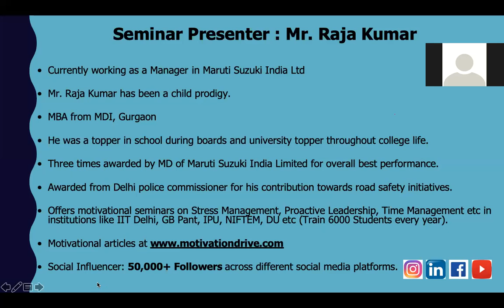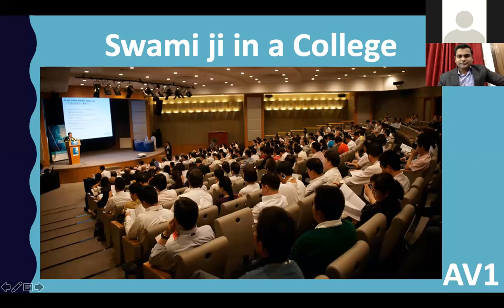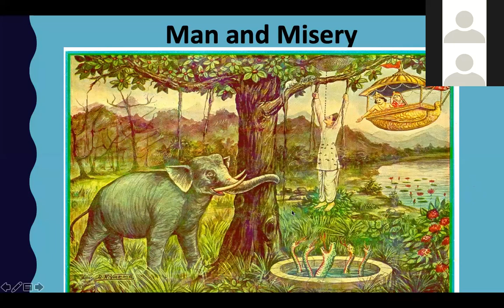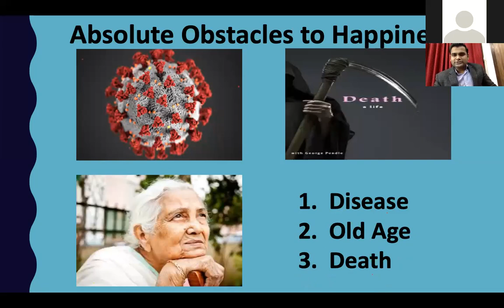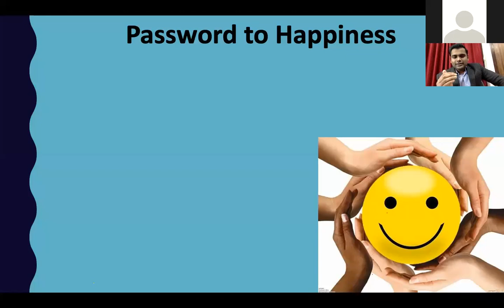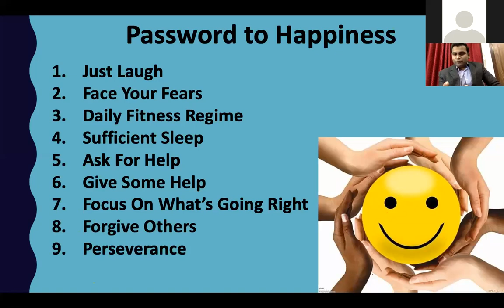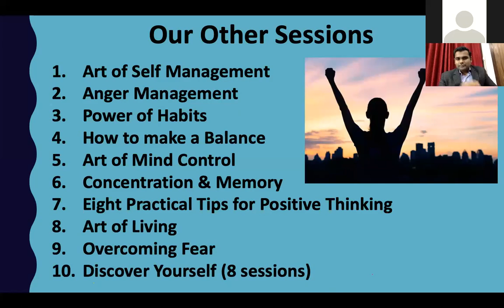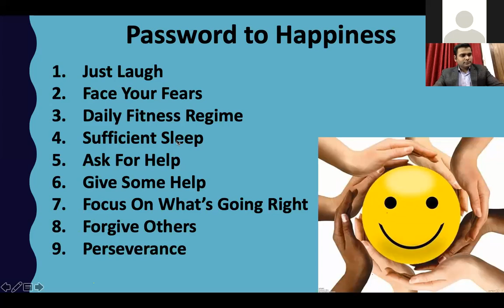How to Find Happiness in Life | Password for Happiness | Asli Khushi Kya Hai | Live Session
About this video:
How to Find Happiness in Life
Password for Happiness
Asli Khushi Kya Hai
Many times we look for happiness around our surroundings but real happiness lies within us.
Here we have explained real happiness and how to get that happiness